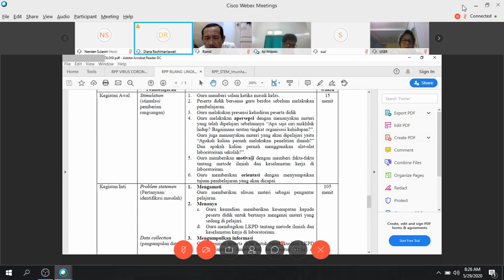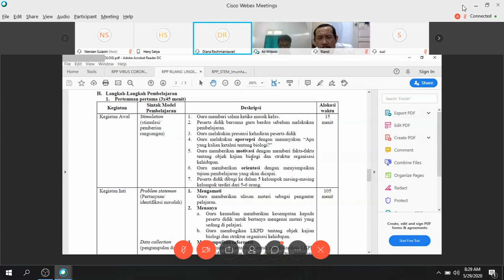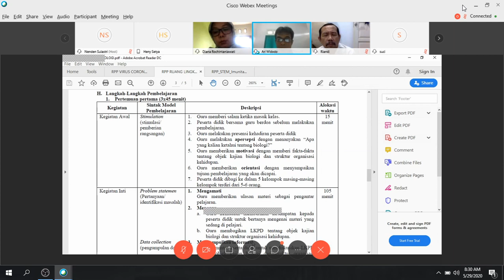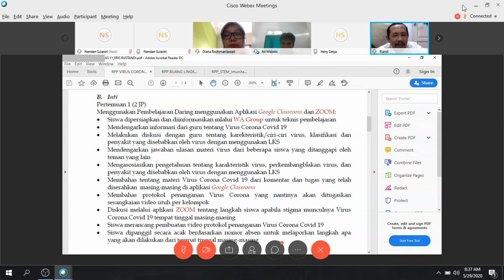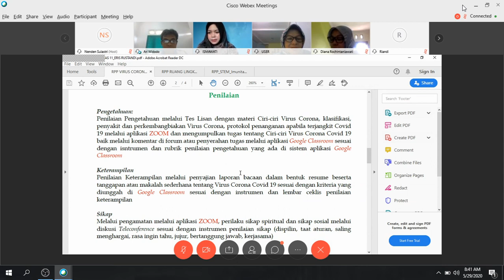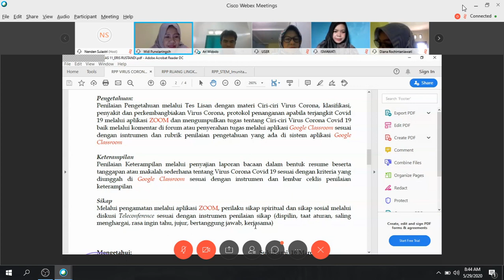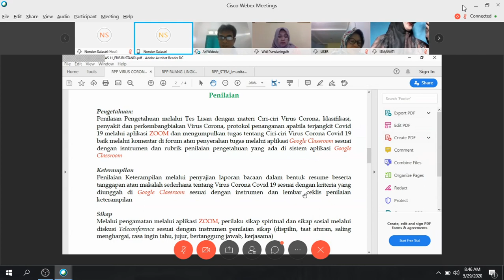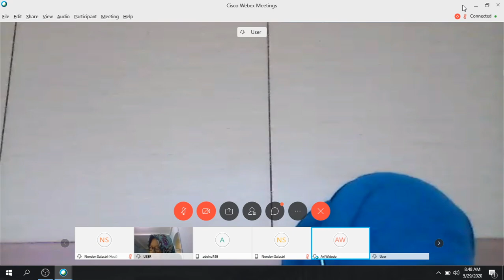Komponen RPP Pada Pembelajaran Jarak Jauh (PJJ), part.2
RPP bukan hanya digunakan untuk proses pembelajaran di kelas, Pembelajaran jarak jauh (PJJ) pun ternyata perlu disiapkan RPP agar kita bisa mengetahui ketercapaian proses pembelajaran.